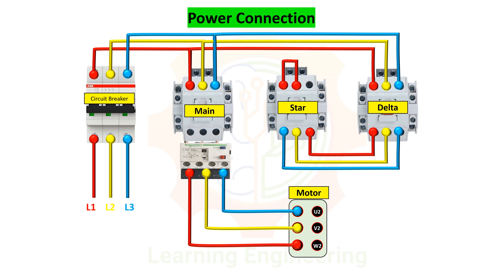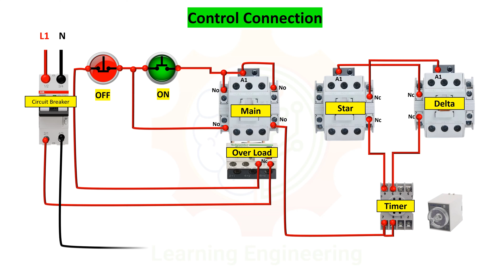Star delta Starter Connection Diagram